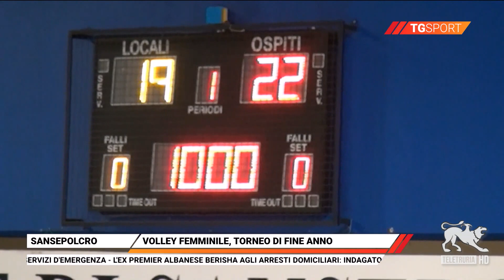TG Sport 30/12/2023